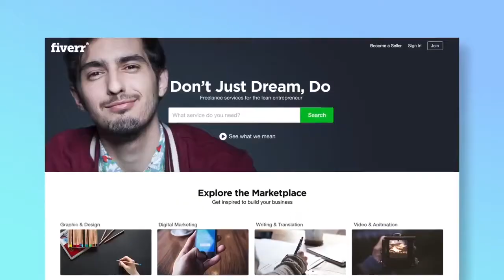Invata online. Cursuri online de la Fiverr Learn.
Învață de la Fiverr!

Fiverr apreciază profesionalismul și pregătirea vânzătorilor noștri. Learn from Fiverr este o platformă de cursuri video online, la cerere, special concepută pentru liber profesioniști și profesioniști. Toate cursurile sunt predate de experți de top, care sunt distinși în domeniile lor.
Aceste cursuri conțin cunoștințe practice și cuprinzătoare și exerciții, chestionare și teste. Urmând un curs, îți vei crește abilitățile și vei crește profesional. Și trecând cu succes testul final al cursului, îți vei prezenta noile capacități.
Prin urmare, prin finalizarea cu succes a unui curs, este posibil să câștigați mai multă vizibilitate pe piața Fiverr. În plus, la finalizarea cursului, pe pagina dvs. de vânzător va apărea o insignă a cursului, care indică faptul că ați finalizat cursul respectiv. Insigna va rămâne vizibilă pe pagina dvs. de vânzător, ajutând cumpărătorii să învețe mai multe despre experiența dvs. profesională și să vă aleagă concertele.
Finalizarea cu succes a unui curs înseamnă că:
Am vizionat tot conținutul video.
Am finalizat independent toate exercițiile cursului, chestionarele și examenul final.

Pentru a accesa Learn from Fiverr
După ce vă conectați, treceți cu mouse-ul peste imaginea de profil și faceți clic pe Profilul meu.
Pentru a vă înscrie la un nou curs, faceți clic pe Înscrieți-vă acum.
Note:
Trecerea unui curs este doar unul dintre mulți factori care vă pot influența clasarea pe Fiverr.
De asemenea, puteți accesa Learn from Fiverr selectând Learn - Online Courses din meniul Selling sau din meniul Footer din partea de jos a paginii.
Învățați de la Fiverr este disponibil numai în anumite regiuni.
Învățați de la Fiverr se bazează pe Termenii și condițiile noastre. Pentru mai multe, consultați Termenii și condițiile Fiverr. Fiverr te ajuta sa iti castigi independenta financiara si sa castigi bani online direct din caldura caminului tau. Cum sa faci bani pe internet? Ai gasit solutia.